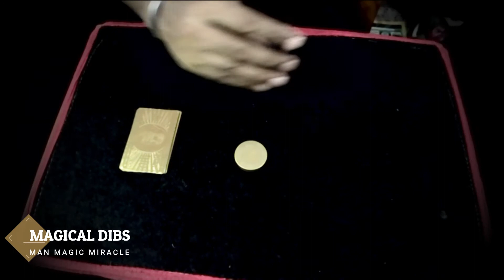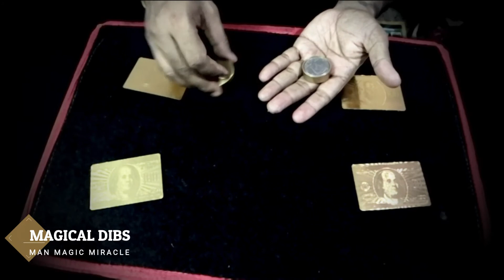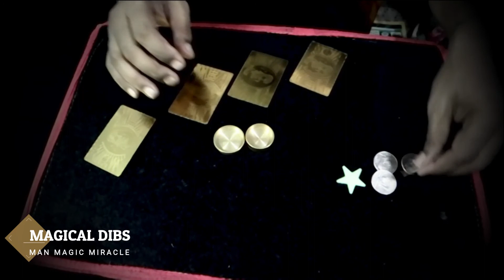Storytelling Magic Trick | জাদুকরের গল্পের সঙ্গে জাদু | কে এই জাদুকর | Magical Dibs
Story Telling Magic Trick
A famous magician telling a story and suggest me make a magic and i did
i hop everyone like